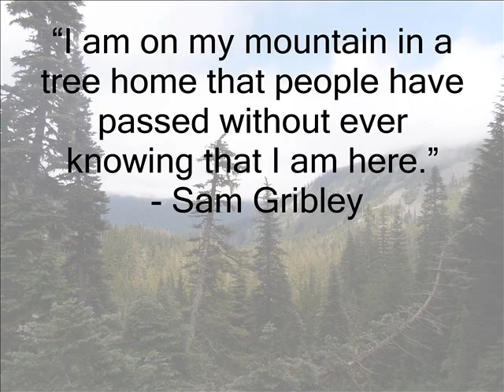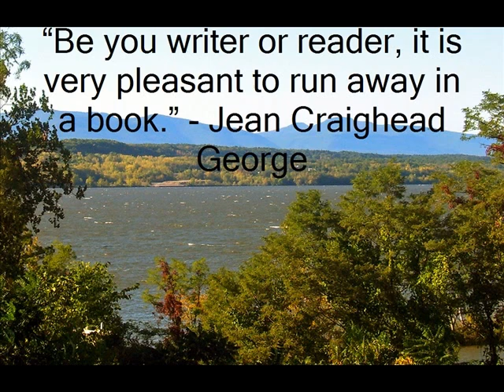My Side of the Mountain Book Trailer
Children's Literature Fall 2016
SWOSU